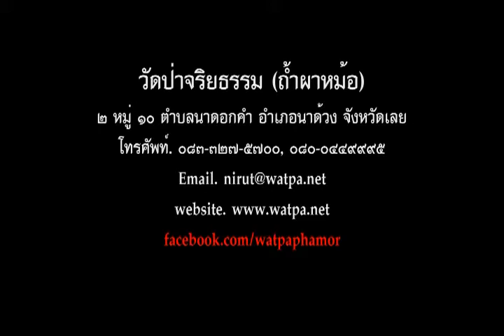56 09 07 พุทธญาณรังษี) พระอาจารย์รักชาติ อาสโภ